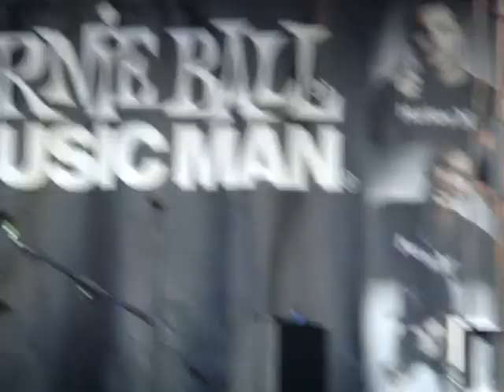Sing It Loud Houston TX Warped Tour 09